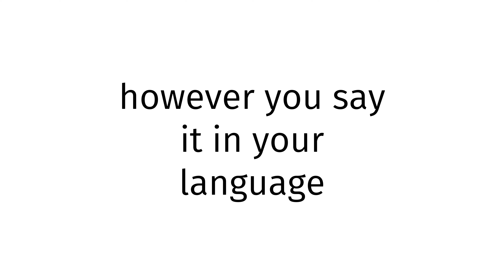How to pronounce Yao SEX XXX 2024?(CORRRECTLY)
Welcome!
Throughout the entirety of my channel, you will learn to pronounce vocabulary the correct way. In today’s video, you will learn to pronounce Yao SEX XXX 2024 the correct way.
Timestamps below:
0:00 intro
0:27 word of the day
0:37 examples of word
0:51 ending